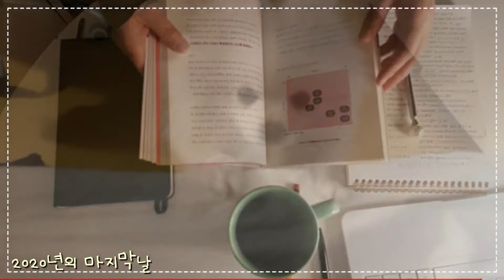1분일기 20201231